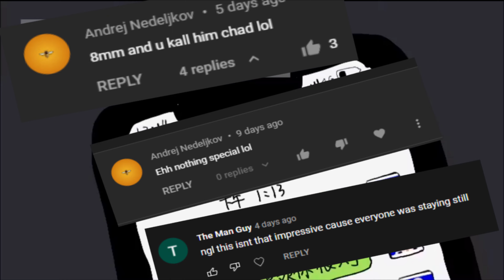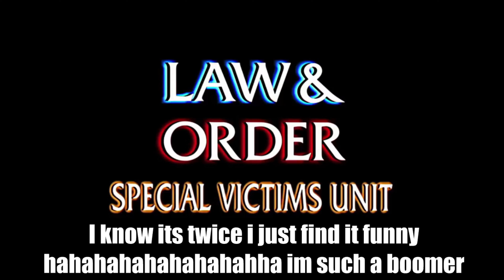A better gift for 507 chads! (THANK YOU FOR 500 SUBS!)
Sweet Jesus with crunchy nut crackers batman, we've gotten to 500 subscribers! That's HALFWAY to 1k. Sheessshhh Thank you guys so much!
We can't get this far without you all!

But no matter how many subs I'm getting, quality over quantity! So I'll apologize in advance if my videos aren't daily anymore. D:

There's actually a lot of people I wanna thank for getting this channel far. Subs, haters, friends, everyone. To me, as long as you watched my creation and give some thoughts, its all that I can ask for. So truly I appreciate it!

Sorry If I couldn't reply to your comments, sometimes I either missed them or IDK what to say. But trust me I will read them :o

0:00 A message to negativity (Original Animation by 星有野 )
0:20 Content
2:17 Bonus clip

Aces to Aces : Stay with Me